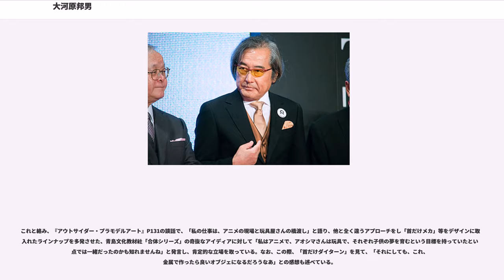大河原邦男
大河原 邦男（おおかわら くにお、 - ）は、アニメーション作品における日本最初の専門メカニックデザイナー。『機動戦士ガンダム』に登場するモビルスーツのデザインで知られる。東京都稲城市出身。息子はアニメーターの大河原烈。

苗字はよく「おおがわら」と発音や表記をされることがあるが、自筆イラストに入れられるサインは「K.Okawara」である。

実家が機械を扱う仕事を代々営んでいたことから建設機械等を多々見る環境に育ち、家の倉庫にある機械部品を遊び道具代わりに工作に励む少年時代を過ごした。

東京都立町田高等学校卒業後、東京造形大学グラフィックデザイン科に入学。1年後にテキスタイルデザイン科に転科し、機織や染め物などを学ぶ。卒業後、オンワード樫山でテキスタイルデザイナーを経験後、転職しておとぎの国に企画担当として入社。東京支店の企画部廃止で専門店向け営業職を経験。

その後、タツノコプロに入社。当初はアルバイト同然の低待遇だったが、配属された美術部で背景を描いていたところ、美術部長の中村光毅の提案で『科学忍者隊ガッチャマン』からは敵メカなどを担当し、高い評価を得る。以後、メカデザイン専門になる。

デザイン時には木型で玩具を試作し、造形や変形・合体の各種機構の立体での検証を自ら行った。

『破裏拳ポリマー』『宇宙の騎士テッカマン』を担当した後、タツノコプロを退社し中村と「デザインオフィス・メカマン」を設立する。『ゴワッパー5ゴーダム』で初のメインメカのデザインを担当した。『タイムボカンシリーズ』、『ブロッカー軍団IVマシーンブラスター』、『合身戦隊メカンダーロボ』、『無敵超人ザンボット3』を経て、1978年にデザインオフィス・メカマンを退社してフリーに。

以降、『無敵鋼人ダイターン3』からサンライズ作品を手掛けるようになり、『機動戦士ガンダム』でモビルスーツのデザインを担当、作品の人気とメカニックのプラモデルの大ブームによりその名を広め、「メカニックデザイナー」という職種を認知させた。また、版権イラストを手掛ける際にモビルスーツの機体に実在の兵器同様のマーキングやウェザリングを入れる手法を編み出し、いわゆる「リアルタイプ」として人気を博した。ガンダム以降もサンライズ制作の『勇者シリーズ』をはじめとするロボットアニメのメカデザインを手掛けた。

1981年にはNHKの子供向け情報番組『600こちら情報部』のアニメメカデザイン特集に出演。「ガンダムの初期案には口があった」との裏話や、他局で放送開始前の『ダグラム』のデザイン解説などを行った。

2009年、東京都八王子市の八王子市夢美術館にて回顧展「大河原邦男のメカデザイン ガンダム、ボトムズ、ダグラム」を開催。

2012年、東京都稲城市の稲城市立iプラザにて「大河原邦男作品展」を開催。

2012年、福岡県嘉麻市の嘉麻市立織田廣喜美術館にて「メカデザインFOR1/1 メカニックデザイナー大河原邦男」を開催。

2013年、兵庫県神戸市の兵庫県立美術館にて「超・大河原邦男展―レジェンド・オブ・メカデザイン―」を開催。

2015年、東京都台東区の上野の森美術館にて「メカニックデザイナー 大河原邦男展」を開催。同展は2016年に滋賀県守山市の佐川美術館と福岡県北九州市の北九州市漫画ミュージアムにて巡回開催される。

日経MJ紙のインタビューにて、「どんな作品でも、悪役のメカへの思い入れが強い」「もともとアニメは全然好きではなかった」「機械は子供のころから大好きだった」などと語っている。また、同紙には「大河原氏が好きなメカ ベスト3」が列記されており、『機動戦士ガンダム』からはザク、ハロ、ムサイを、同作以外には、『装甲騎兵ボトムズ』に登場するAT（アーマードトルーパー）、『銀河漂流バイファム』に登場するバイファム、『蒼き流星SPTレイズナー』に登場するレイズナーを挙げている。モビルスーツバリエーションについては、プラモデルに同梱されているパンフレットによると「ガンダムMSVシリーズはアニメーションでは作画上の制約から採用されないようなデザインを模したもの。いわゆる、デザインの遊びだったのですが、プラモデル化されたことにより多くのファンの方に親しまれているのは光栄」と述べている。また、他のインタビューでは「こんなに長く続くもの...